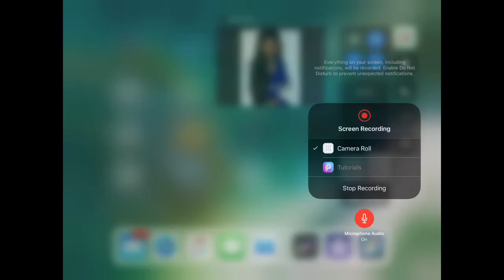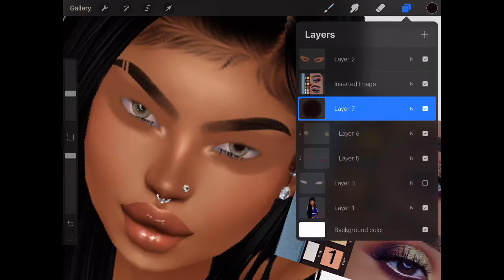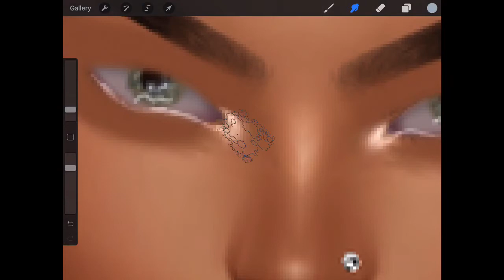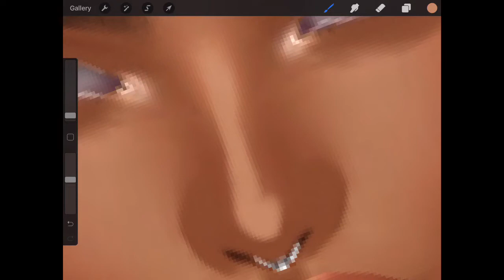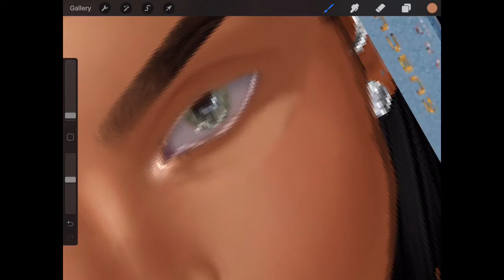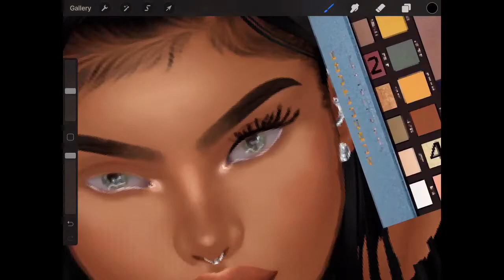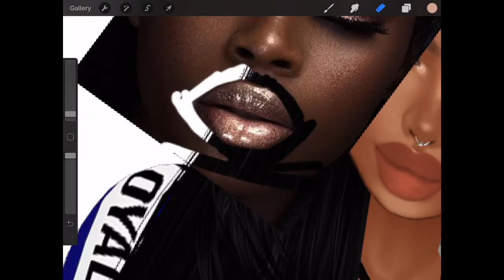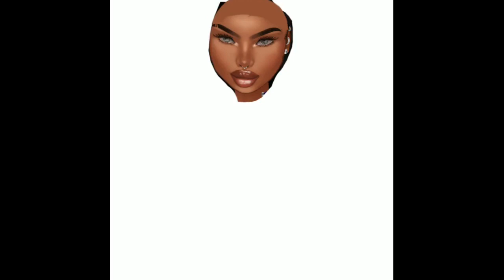How I Do Imvu Repaints in Procreate w/ voiceover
Every brush I used comes with the Procreate app. For the hair I used “Flowing Hair Brush” under touchups section, and I also used “light pen” under the luminance section with 56% opacity